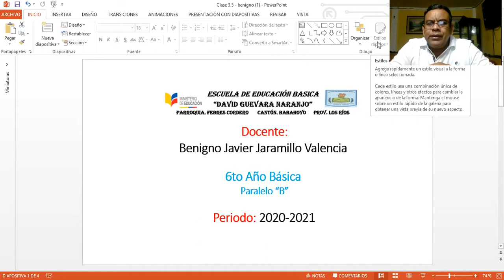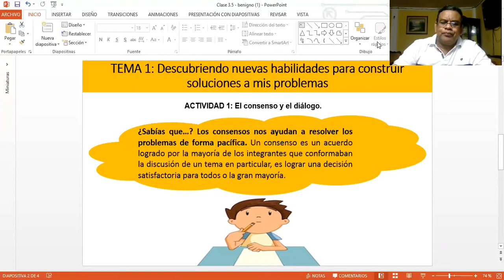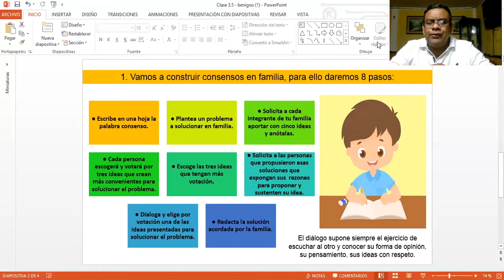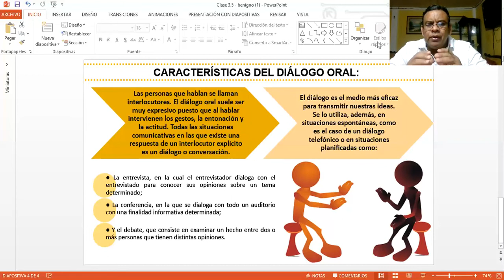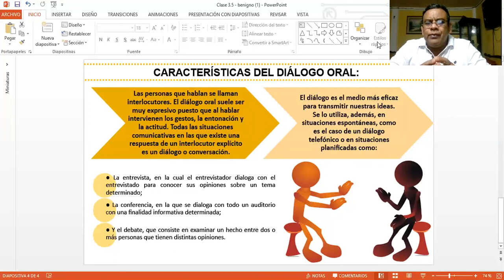Clase 1 - semana 13